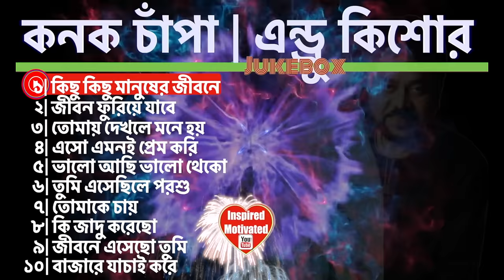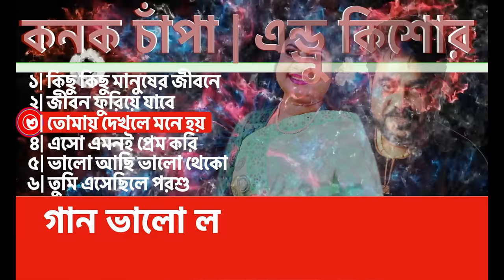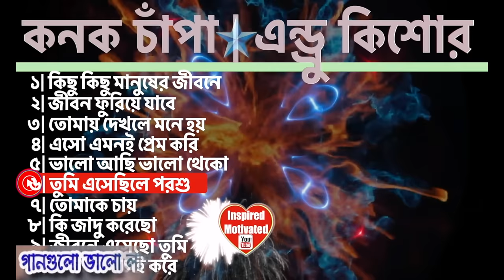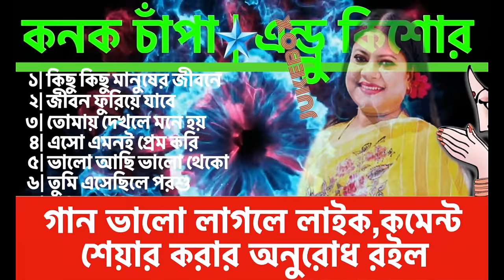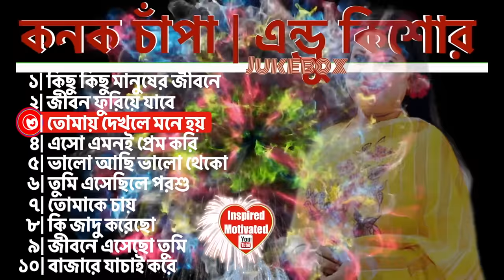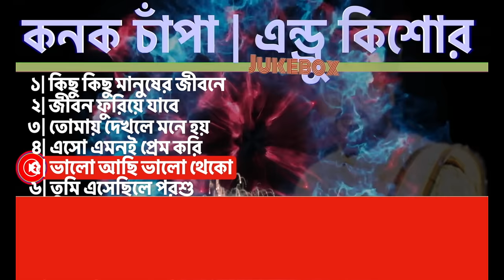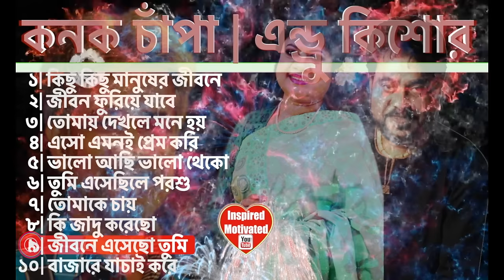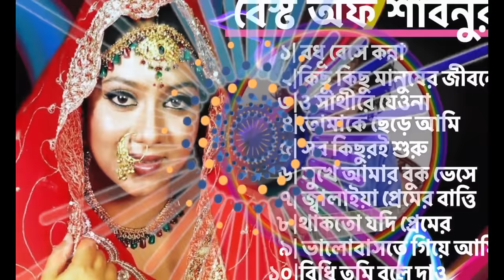কনক চাঁপা ও এন্ড্রু কিশোর এর সেরা রোমান্টিক গান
এন্ড্রু কিশোর
কিংবদন্তী সংগীতশিল্পী এন্ড্রু কিশোর। এক কথায় তিনি সংগীতের এক উজ্জ্বল নক্ষত্র। তাকে প্লেব্যাক সম্রাটও বলা হয়ে থাকে। সিনেমার গানে তার কণ্ঠ আজো মানুষের মন ছুঁয়ে যায়। বহু কালজয়ী গান তিনি রেখে গেছেন তার শ্রোতা-ভক্তদের জন্য। ১৯৫৫ সালের ৪ নভেম্বর রাজশাহীতে জন্মগ্রহণ করেন তিনি। সেখানেই কেটেছে তার দুরন্ত শৈশব ও কৈশোর।
এন্ড্রু কিশোর সিনেমার প্লেব্যাক শুরু করেন ১৯৭৭ সালে আলম খানের সুরে ‘মেইল ট্রেন’ ছ‌বি‌তে ‘অচিনপুরের রাজকুমারী নেই যে তার কেউ’ নামের গান দিয়ে। প্রায় চার দশক সিনেমার গান গেয়েছেন তিনি। স্বীকৃ‌তিস্বরুপ পে‌য়ে‌ছেন আটবার জাতীয় চলচ্চিত্র পুরস্কার।
২০২০ সালের ৬ই জুলাই ক্যান্সারে আক্রান্ত হয়ে মারা যান বাংলাগানের ভুবনে অনবদ্য অবদান রাখা এই শিল্পী। তাঁর উদাত্ত কন্ঠের জাদুতে বাজার মাত করেছে অনেক ফ্লপ সিনেমার গান।
পৃথিবী থেকে বিদায় নিলেও হয়ত আরো বহুযুগ বাংলার শহর, বন্দর হাট মাঠ প্রান্তরে ছড়িয়ে থাকবে এই কিংবদন্তী শিল্পীর কন্ঠস্বর।

কনক চাঁপা
বাংলা সংগীতের এক উজ্জল নক্ষত্রের নাম রোমানা মোর্শেদ কনক চাঁপা। অসংখ্য গান গেয়ে মানুষের মন জয় করে আছেন তিনি। অসংখ্য জনপ্রিয় গান উপহার দিয়ে তিনি বাংলা গানের ভাণ্ডারকে সমৃদ্ধ করেছেন। চলচ্চিত্র, আধুনিক গান, নজরুল সঙ্গীত, লোকগীতি সহ প্রায় সবধরনের গানে কনক চাঁপা সমান পারদর্শী। তিনি ৩২ বছর ধরে সংগীতাঙ্গনে কাজ করে যাচ্ছেন। এ পর্যন্ত চলচ্চিত্রের তিন হাজারেরও বেশি গানে কণ্ঠ দিয়েছেন কনক চাঁপা। প্রকাশিত হয়েছে ৩৫টি একক গানের অ্যালবাম। কনকচাঁপা বিখ্যাত কন্ঠশীল্পি বশীর আহমেদের ছাত্রী। দীর্ঘদিন তাঁর কাছে উচ্চাঙ্গ, নজরুল সঙ্গীতসহ অন্যান্য ভারতীয় সঙ্গীতের তালিম নিয়েছেন।

তার জনপ্রিয় গানের মধ্যে রয়েছে, অনেক সাধনার পরে আমি পেলাম তোমার মন, তোমাকে চাই শুধু তোমাকে চাই, ভাল আছি ভাল থেকো, যে প্রেম স্বর্গ থেকে এসে জীবনে অমর হয়ে রয় (খালিদ হাসান মিলুর সাথে), আমার নাকেরই ফুল বলে রে তুমি যে আমার, তোমায় দেখলে মনে হয়, আকাশ ছুঁয়েছে মাটিকে, অনন্ত প্রেম তুমি দাও আমাকে, তুমি আমার এমনই একজনসহ অনেক গান।গানের জন্য রুমানা মোর্শেদ কনক চাঁপা ৩ বার জাতীয় চলচ্চিত্র পুরস্কার পেয়েছেন। এছাড়া তিনি বাচসাস চলচ্চিত্র পুরস্কার, দর্শক ফোরাম পুরস্কার, প্রযোজক সমিতি পুরস্কারসহ আরও অসংখ্য পুরস্কার পেয়েছেন।

গানের পাশাপাশি লেখক হিসেবেও কনকচাঁপার সুখ্যাতি রয়েছে। ২০১০ সালের অমর একুশে বইমেলায় ‘স্থবির যাযাবর’, ২০১২ সালের অমর একুশে বইমেলায় ‘মুখোমুখি যোদ্ধা’ ও ২০১৬ সালের অমর একুশে বইমেলায় ‘মেঘের ডানায় চড়ে’ নামে তিনটি বই প্রকাশিত হয়েছে কনক চাঁপার।

Acknowledgement
This video is about Bangladeshi  movies songs , credit has given to its lyricist and music composer pictures as subtitle beginning of every song. if you have any concern or copy rights issues on this video, please send me an email or Facebook massage , your contain will be remove within 24 hours.

I am hereby declared that all images and animations are used to make this content from google search Usage rights: free to use, share or modify.

Humble request to Copywriter owner
If any part of  the contents of this channel is that your property as a musician, label, image distributor or artist, please send me a personal message and your content will be removed within 24 hours.PLESE DO NOT FLAG MY CHANNEL. thank you with best regards.

such as criticism, news reporting, teaching,